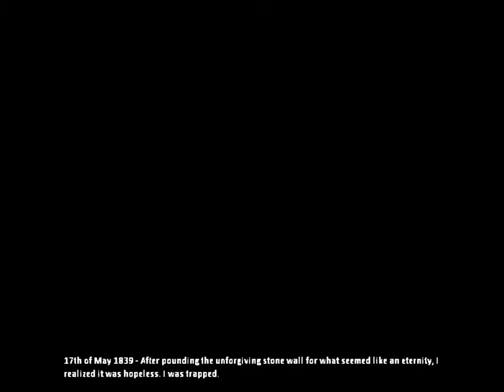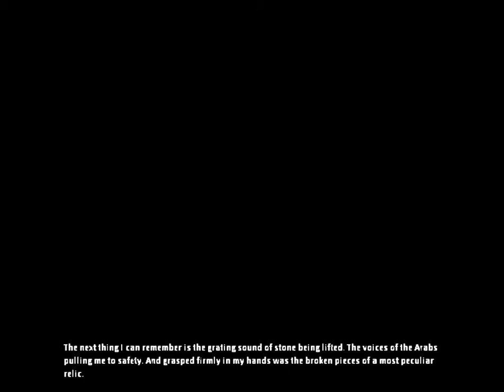lets play amnesia: 3 enter the wine cellar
8c meep

my god thats a record upon uploading time! :D
less then 8 min